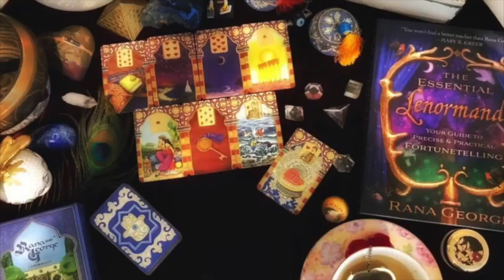Ocean Sounds from the Gulf of Mexico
I was attempting to film the sunrise; however, it ended up being too cloudy. And, I was unaware of it at the time, but apparently I captured footage of a dolphin. Let me know in the comments if you see it. :)

Now offering Geomancy Readings